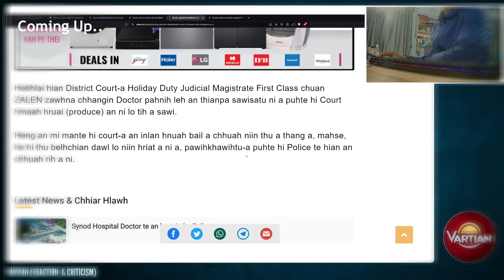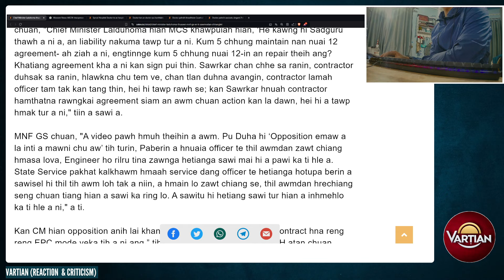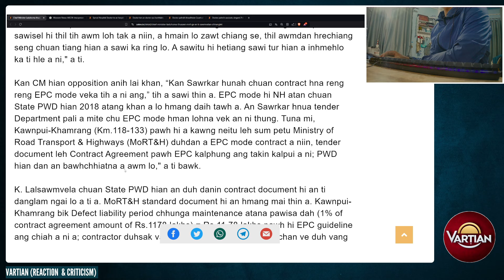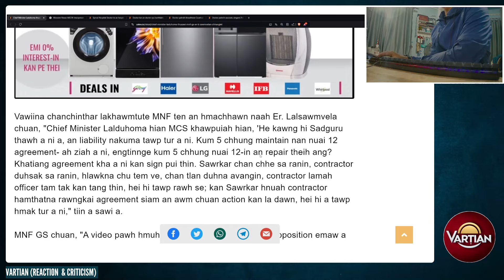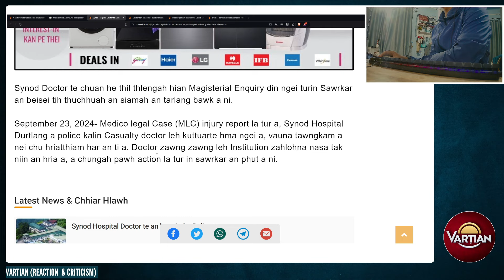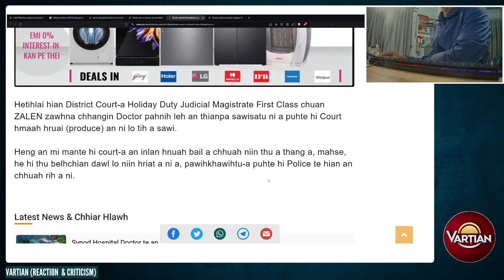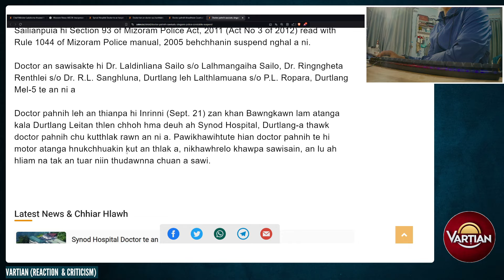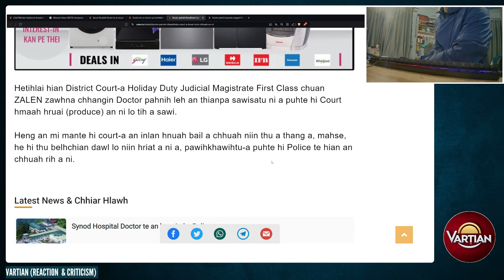Doctor kuthlak an nih chungchang ah Police te chet dan hi a mak hle mai | Police in Doctor te a vau!